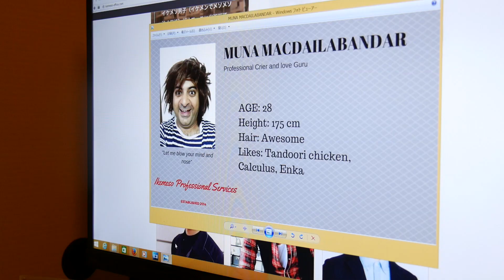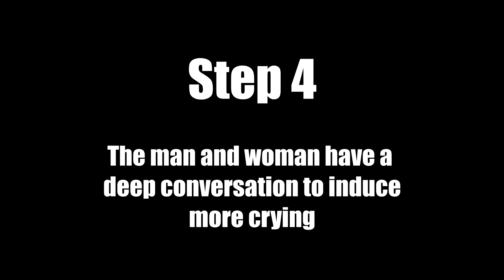STRANGEST JOB IN JAPAN! Cry Whisperer!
This service really does exist in Japan! Watch this video to learn about the weirdest job in Japan.
A service called Ikemeso which provides good looking men to show up to the workplace of women and assist them in crying!

If you want to know how I'm trying to make a full time online career